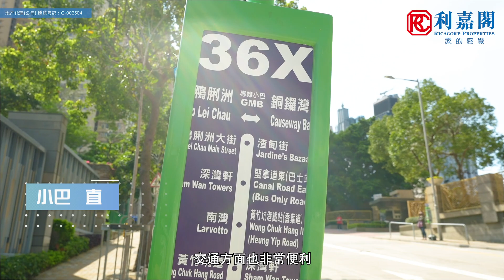【与利游屋苑】南湾：鸭脷洲标志性临海豪宅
一字排开、背山面海，饱览避风塘、深湾一带无敌海景！今次「与利游屋苑」同大家实地睇，当年一推出就打破豪宅销售纪录嘅南湾，有咩过人之处！
即 Like 利嘉阁 专页，了解更多各区楼盘信息！
抢先睇 利嘉阁 信息！记得将 利嘉阁 专页设定为抢先看/See First